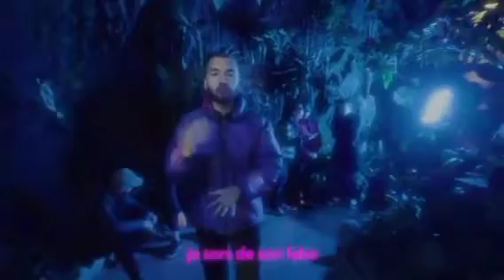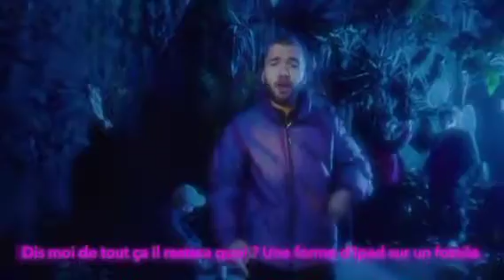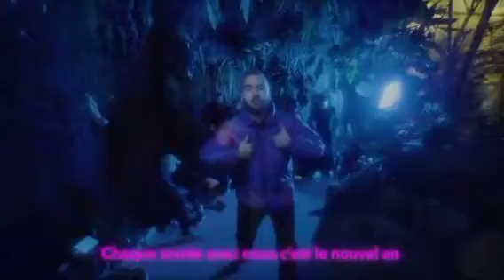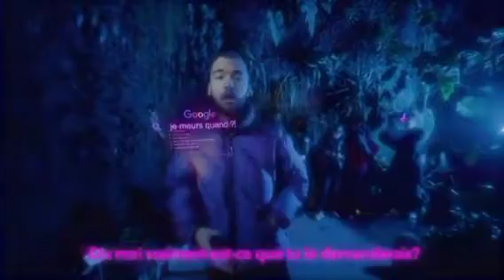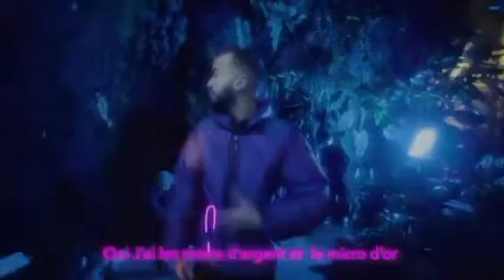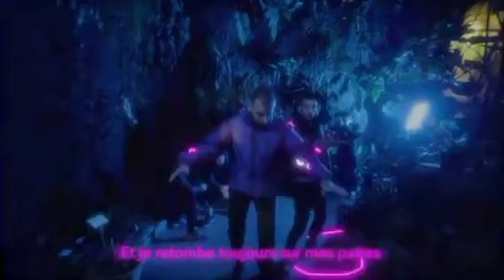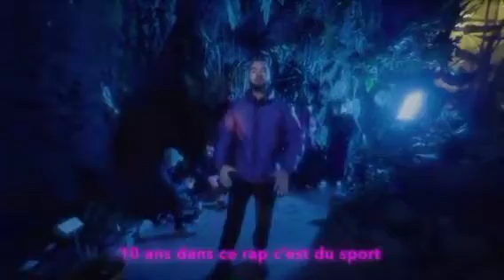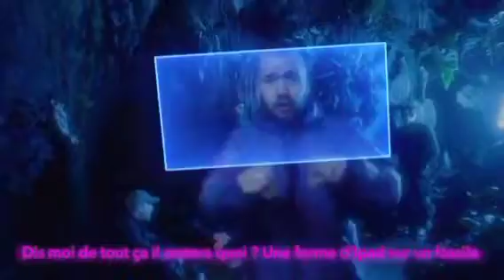Oli - Dioscures (Freestyle) 1'HEURE de son en boucle Bombarder T Abonne Ma Chaine